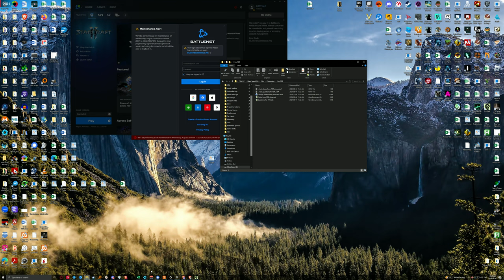4K60 Cryptark Beating Rogue with Jenett 5